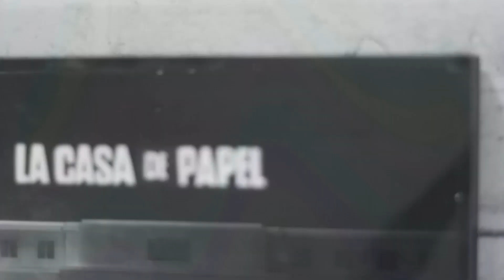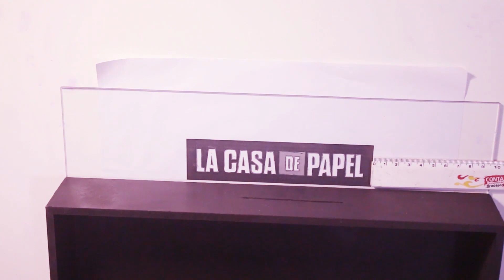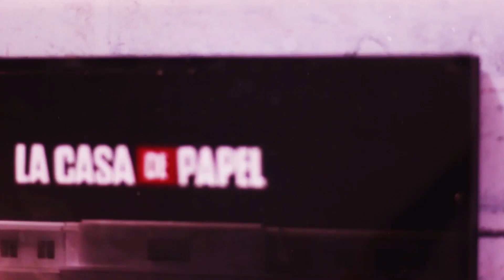Fiz um cofre INCRÍVEL de La casa de Papel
O tema aqui é LA CASA DE PAPEL, mas você pode e DEVE adaptar para o tema da série ou filme que preferir! O objetivo aqui é soltar esse ser criativo que existe em cada um de nós.

Mas assim, claro que eu posso dar aqueeela facilitada marota para você!
Caso vc não tenha tempo / empenho / vontade de fazer, mas quer ter um quadro desse decorando sua sala, eu vou estar vendendo ESSE quadro do vídeo. Então fica esperto e garanta já o seu.

Mas se liga, porque quando esse vídeo chegar as 1000 likes, eu vou sortear esse xuxuzinho lá no instagram do canal. Então já vai seguindo la @euseifazer